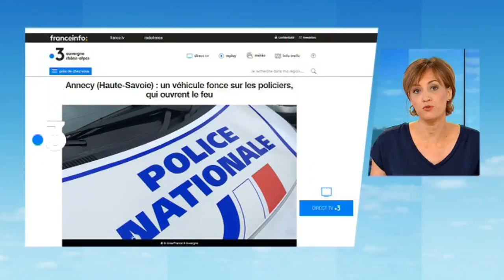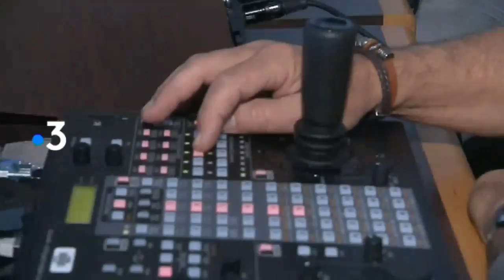C'est la rentrée pour France 3 Auvergne Rhône-Alpes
Suivez en direct la présentation de notre nouvelle grille de programmes. Infos, sport, magazine, temps forts et grands événements... vous saurez tout sur ce qui vous attend en ce début de saison.

Retrouvez-nous sur :
Notre site web